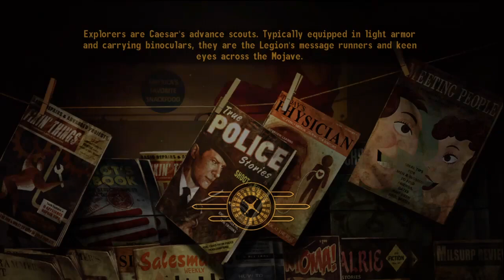Let's Play Fallout New Vegas (Hardcore Mode) - Part 11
Goodsprings is attacked by Powder Gangers, who will survive the onslaught?